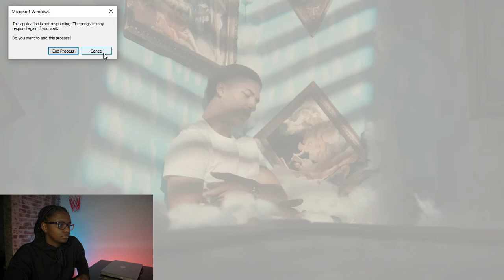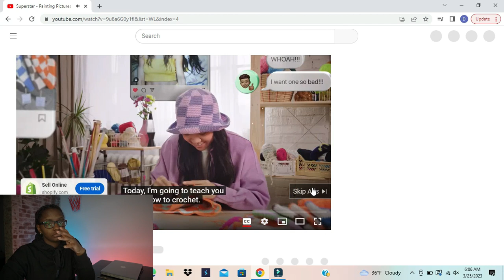PAINTING PICTURES OFFICIAL MUSIC VIDEO - SUPERSTAR | REACTION VIDEO!!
- WHAT REACTION VIDEO SHOULD I DO NEXT?!

& PLEASE DO NOT COME 4 THAT WHOLE IN MY HOODIE, LMAO. I DIDN'T NOTICE THAT UNTIL AFTERWARDS.